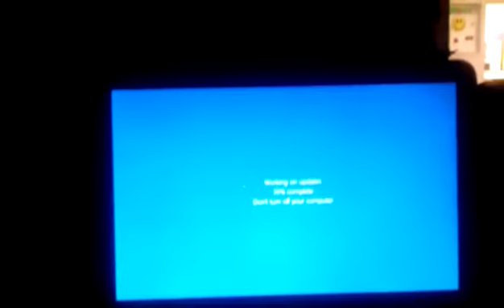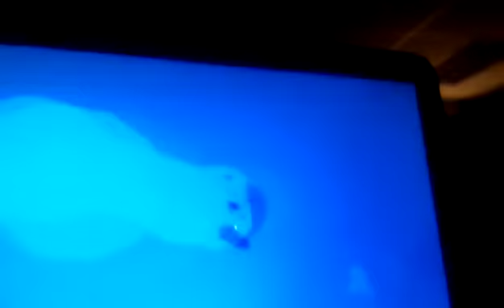GameClub part 1/3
First time at gameclub